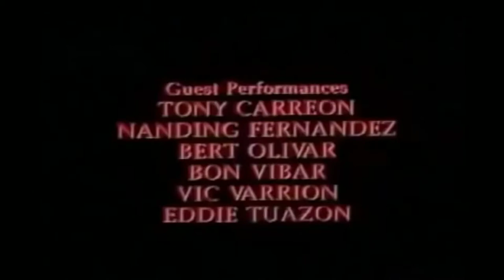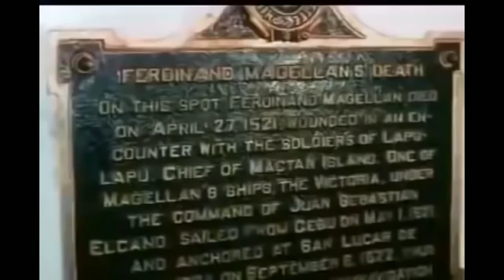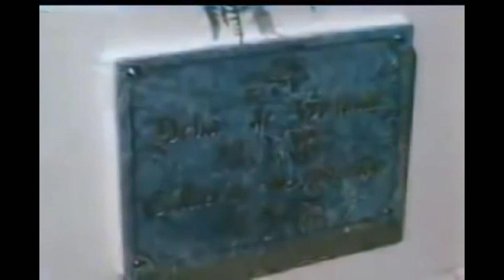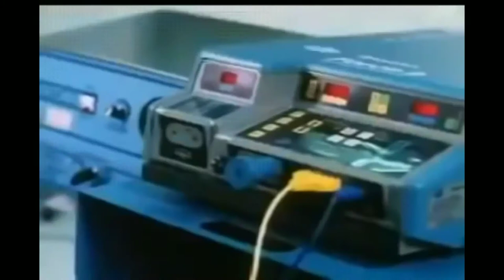FERNANDO POE JR., Nanette Medved ///Dalubhasa/// RJ Tagalog Movie Greats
Js28 movies Channel Dalubhas RJ Tagalog Movie Greats Movie Cast:1.Fernando Poe Jr.2.Nanette Medved 3.Paquito Diaz 4.Maritoni Fernandez 5.Dindo Arroyo 6.Romy Diaz 7.RJ Guttierez 8.Manjo Del Mundo 9.Ricardo Cepeda 10.Berting Labra 11. Bob Soler Film Director: Ronwaldo Reyes Film Production: Millinuim Cinema This movie Taken from Creative Common allowed by YouTube.